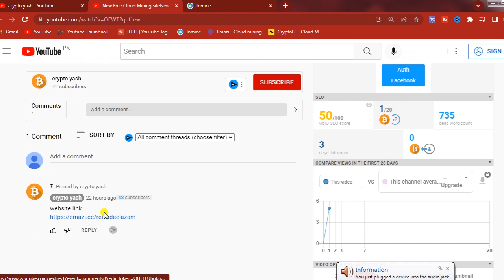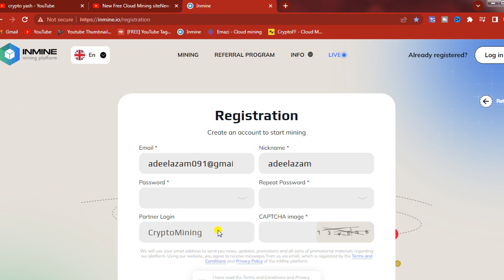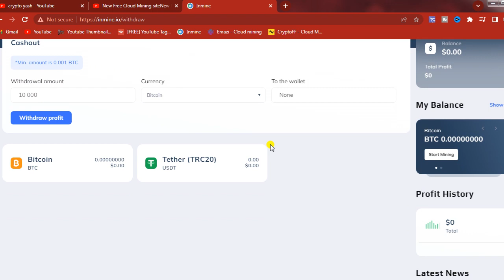New Free Cloud Mining Website 2022|New Free Bitcoin Mining site with Zero Investment |earn free btc